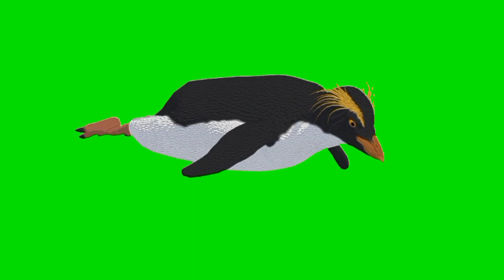Green Screen Penguin: Adorable Green Screen Penguin: Add a Touch of Cuteness to Your Videos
Introducing the Green Screen Penguin, the perfect addition to your video editing toolkit! With this adorable green screen effect, you can easily enhance your videos and make them more engaging. Whether you're creating content for social media, YouTube, or any other platform, the Green Screen Penguin will bring a touch of cuteness and creativity to your videos. Simply overlay the penguin onto your footage and let your imagination run wild. It's fun, versatile, and guaranteed to captivate your viewers. Get ready to take your video editing skills to the next level with the Green Screen Penguin!

1. "Adorable Green Screen Penguin: Add a Touch of Cuteness to Your Videos!"
2. "Unleash Your Creativity with a Green Screen Penguin: Fun and Versatile!"
3. "Green Screen Penguin: Make Your Videos Stand Out with this Cute Effect!"
4. "Bring Your Videos to Life with a Green Screen Penguin: Easy and Fun Editing!"
5. "Level Up Your Videos with a Green Screen Penguin: Engage Your Viewers!"